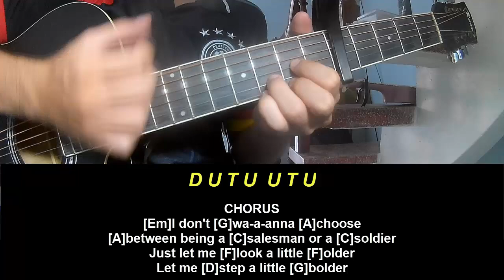Guitar Tutorial Hozier Nobody's Soldier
Today, I will share with you Guitar Tutorial Hozier Nobody's Soldier